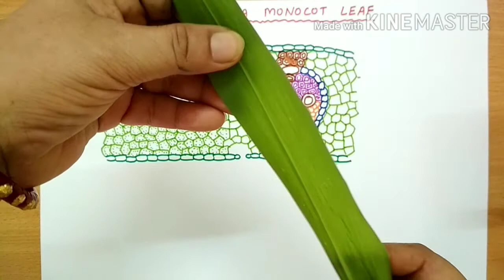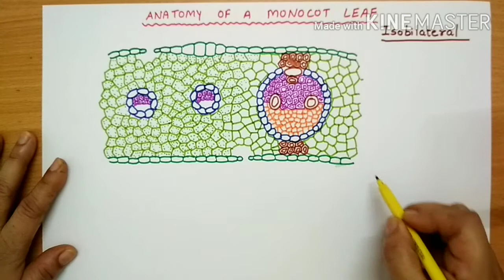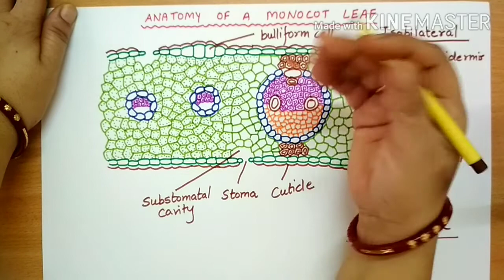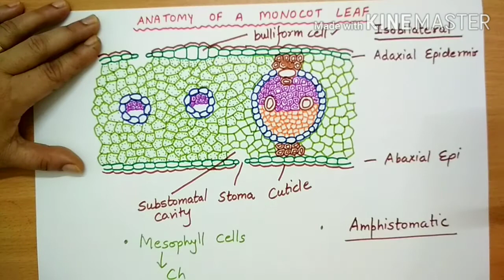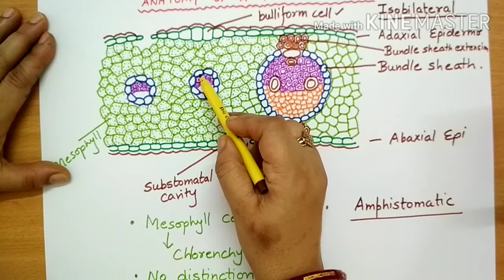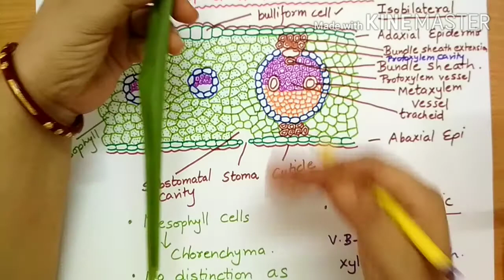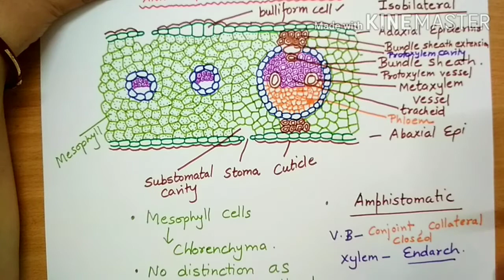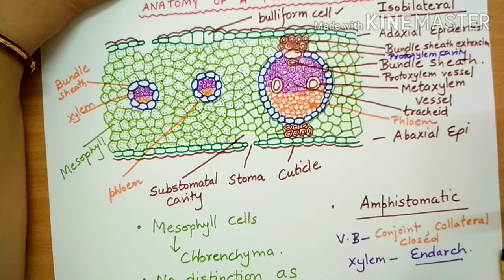of monocot leaf. Anatomy of maize leaf.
Anatomy of monocot leaf. Anatomy of maize leaf.
The detailed structure of a typical monocot leaf is described in the video.